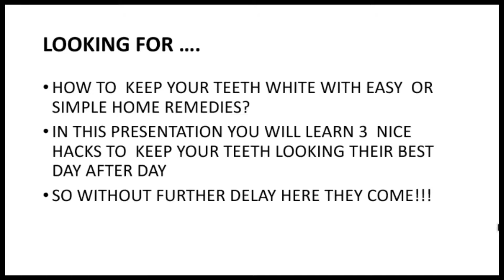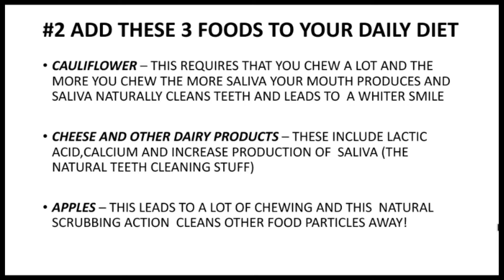How to Keep Teeth White Home Remedies - 3 Simple Life Hacks for Whiter Teeth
Do you want to know how to keep your teeth whitest. WAtch this vvide to learn the 3 simpe life hacks to keep your white smile day after day!

How to Get Rid of Brown Stains on Teeth from Smoking - How to Make Your Teeth Whiter DIY

How to Bleach Your Teeth Naturally at Home - What You Need to Know about Tooth Bleaching

How to Make Teeth White with Banana - How to Get Rid of Yellow Teeth at Home Fast